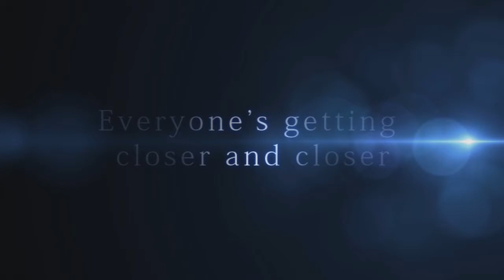[Trailer] MV HD The Letter for Shane & Westlife's B-Day from FC Westlife in Vietnam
MUST BE WATCHED IN HD!
For Westlife & Shane Filan's B-Day - FC Westlife in Vietnam

~B&G ENTERTAINMENT~